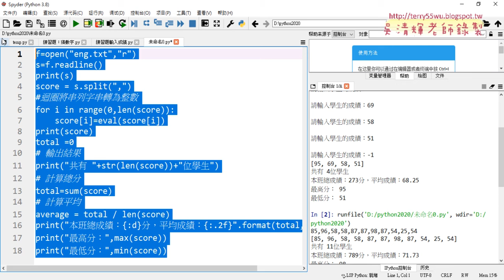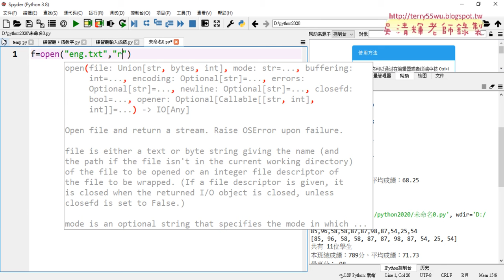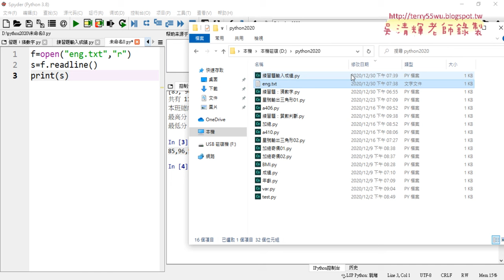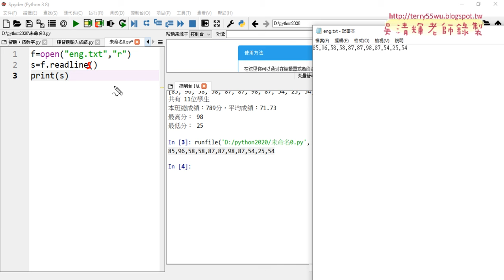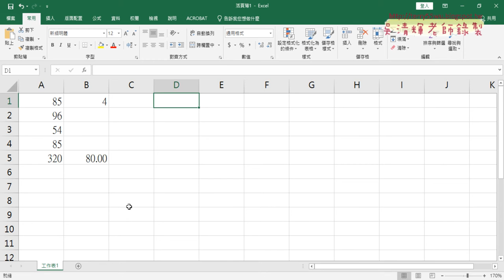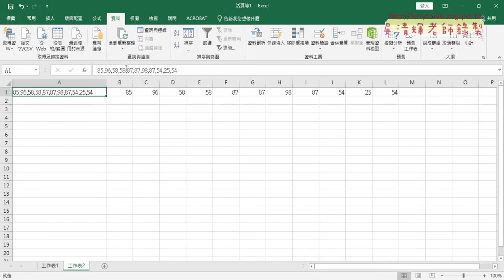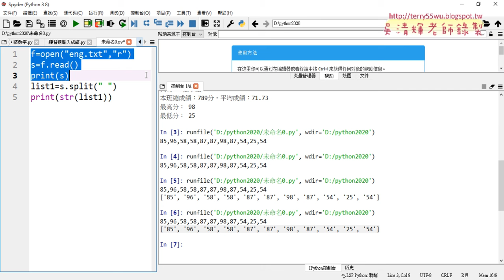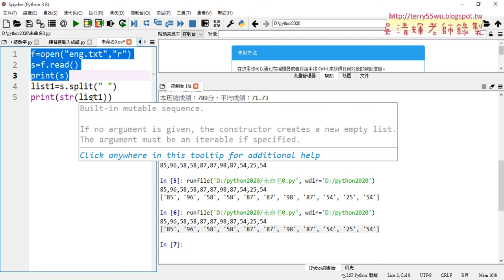03 改為外部讀取檔案與轉換為數字